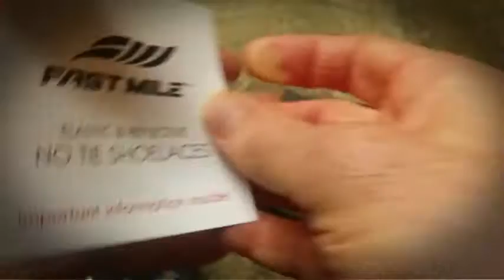No Tie Shoelaces FAST MILE